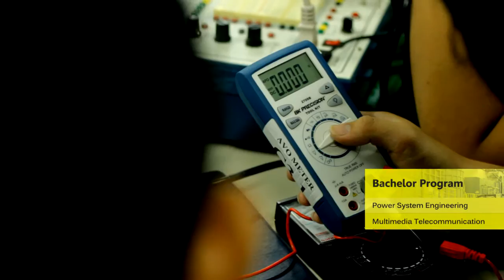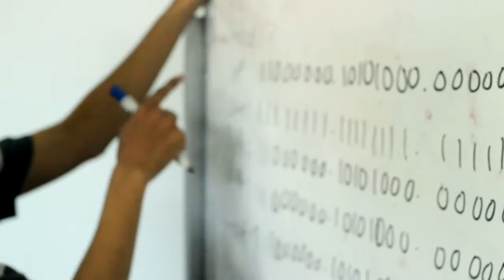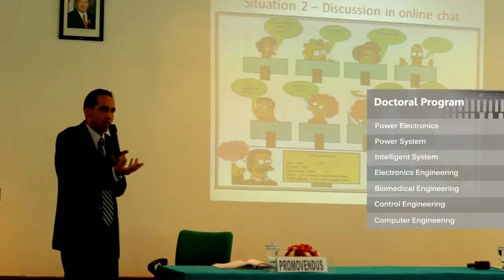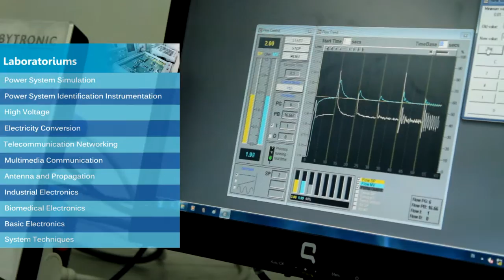Department of Electrical Engineering Profile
Faculty of Industrial Technology
Institut Teknologi Sepuluh Nopember